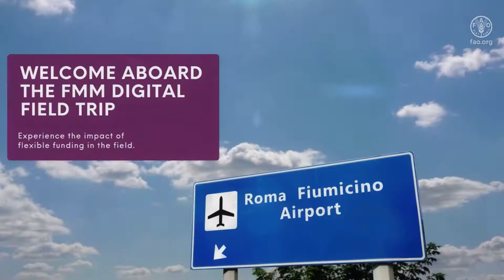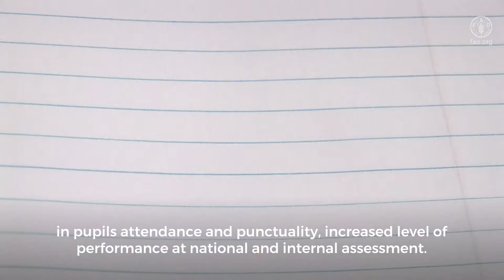FAO’s Flexible Multi-Partner Mechanism (FMM): Digital Field Trip 2021 - Guyana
On 9 December 2021, the Flexible Multi-Partner Mechanism (FMM) launched FAO’s first-ever digital field trip targeted towards FMM Resource Partners - Belgium, Flanders, France, Italy, the Netherlands, New Zealand, Norway, Sweden and Switzerland. The virtual experience brought resource partners closer to the life-changing initiatives and real-world impact that they support through the FMM. “I am sure that this event will make you proud of working hand-in-hand with us towards the achievement of the 2030 Agenda for Sustainable Development. In the different countries that we will visit together, you will see concretely how the FMM actively contributes to the creation of more sustainable agri-food systems through Better Production, Better Nutrition, Better Environment and a Better Life, leaving no one behind,” said Kazuki Kitaoka, Head of the Outreach, Marketing and Reporting Unit at FAO. Through the power of video and interviews with FAO staff and beneficiaries in the field, the immersive virtual field trip allowed resource partners to take a glimpse at how their flexible investments are saving and changing the lives of vulnerable people across the world.